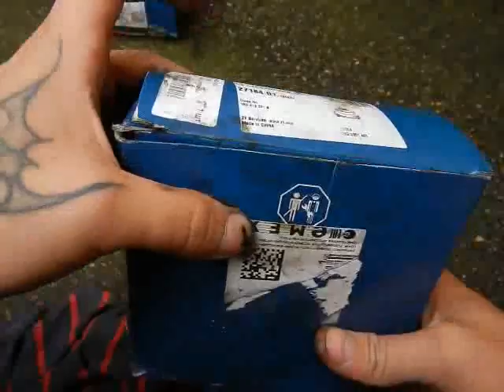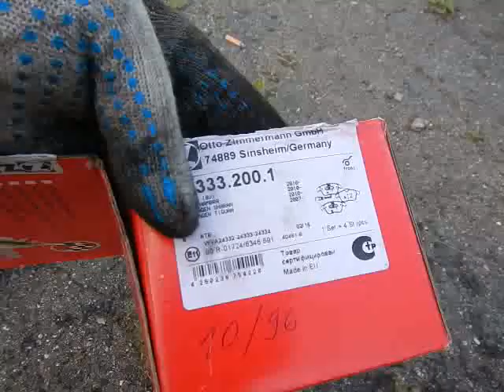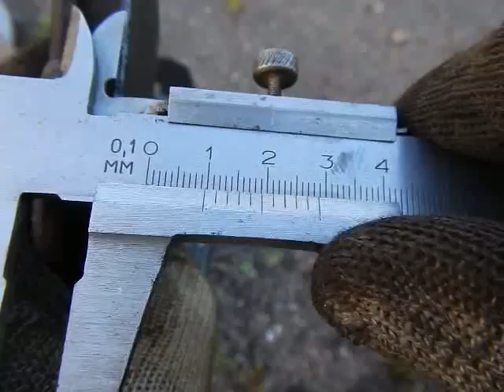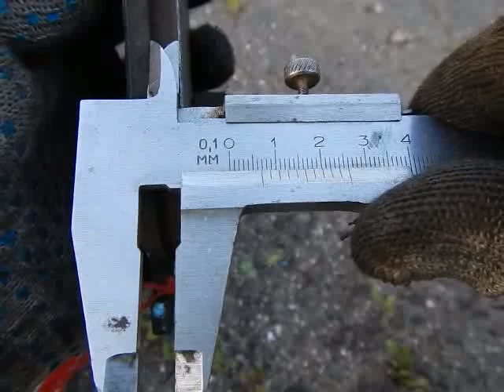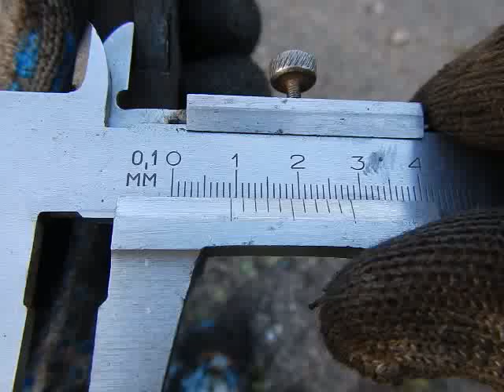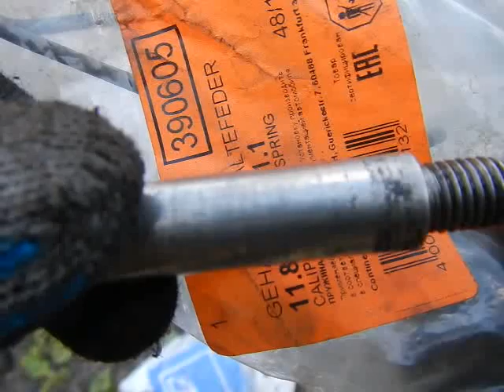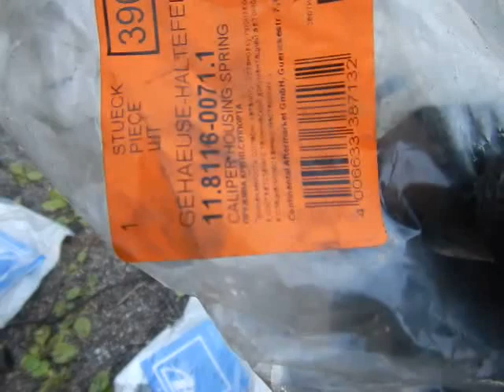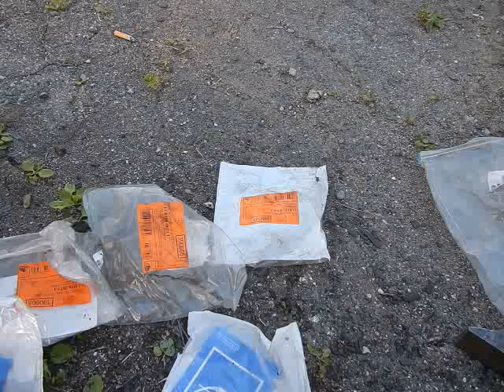ОБЗОР СНЯТЫХ КОЛОДОК ДИСКОВ ОПОРНИКОВ-VW-TIGUAN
КОЛОДКИ ПРОШЛИ 26 ТКМ. ОПОРНИКИ 20 ТКМ. ДИСКИ И НАПРАВЛЯЙКИ ПРУЖИНКИ И ВТУЛКИ НАПРАВЛЯКУ РОДНЫЕ. 146.ТКМ. ГОФРЫ И ОТБОЙНИКИ 80 ТКМ. ВСЕ Ф ТОПКУНАХЪ!